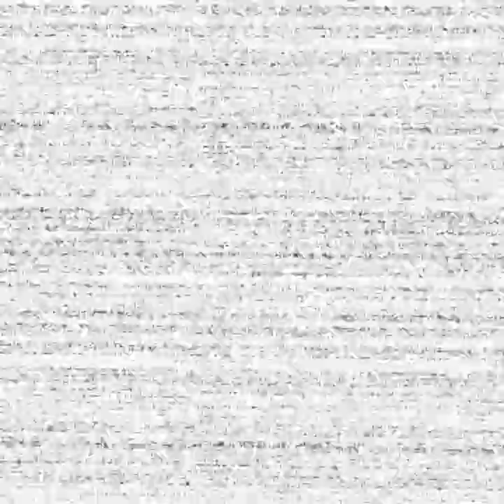FNAF help wanted DLC part 7 | THEY KEEP BANGING ON MY DOOR